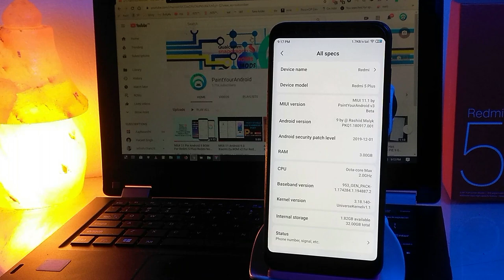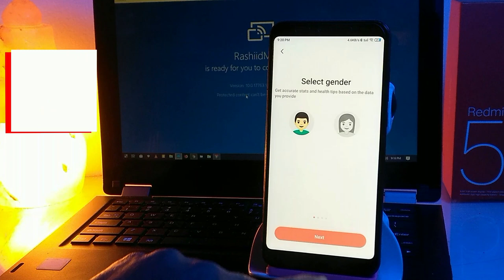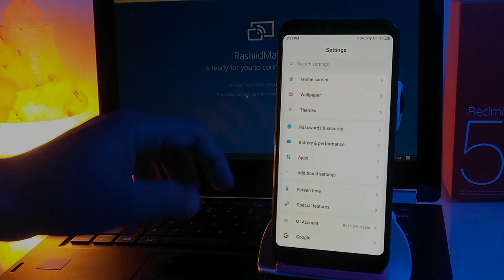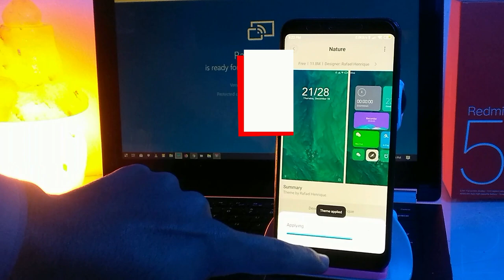Latest Update! Android 9 Xiaomi.EU v3 MIUI 11 for Vince by PaintYourAndroid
Fixed some minor bugs
Fixed bluetooth no media bug
Optimized auto-brightness
Optimized for better ram management and battery backup

Bugs remaining:
Schedule Power ON/OFF
Portrait Mode in Stock Cam (it doesn't blur the background)

Follow me on XDA @rashidmalyk